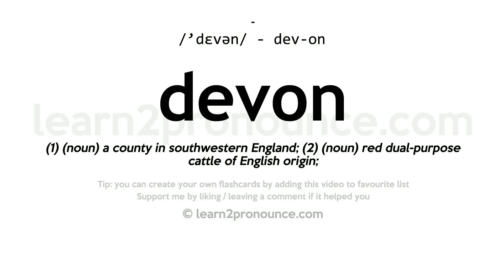Pronunciation of Devon | Definition of Devon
Devon pronunciation | How to pronounce Devon in English?
/`devən/
Meaning of Devon | What is Devon?
(1) (noun) a county in southwestern England; (2) (noun) red dual-purpose cattle of English origin;
What is Devon | Devon meaning and definition?